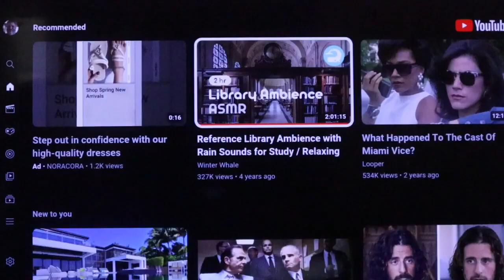(Ch. 49) The Final Prophet of God. From God's New Book "Isaiah 53 and the Day of the Lord".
"When Muhammad was 40 years old, he was commanded by God, through His angel, Gabriel, to declare His Oneness to the idolaters and polytheists of the whole world, and to deliver the message of peace to an embattled humanity. In response to this command of Heaven, Muhammad launched the momentous program called Islam which was to change the destiny of mankind forever.

He was in Hira when one day the Archangel Gabriel appeared before him, and brought to him the tidings that God had chosen him to be His Last Messenger to this world, and had imposed upon him the duty of leading mankind out of the welter of sin, error and ignorance into the light of Guidance, Truth and Knowledge.

According to the accounts of the Shia Muslims, Muhammad Mustafa, far from being surprised or frightened by the appearance of Gabriel, welcomed him as if he had been expecting him. Gabriel brought the tidings that Allah had chosen him to be His Last Messenger to Mankind, and congratulated him on being selected to become the recipient of the greatest of all honors for a mortal in this world." From Al-Islam: The Birth of Islam and the Proclamation by Muhammad of his Mission

"Muslims believe that the Quran was orally revealed by God to the final Prophet, Muhammad, through the archangel Gabriel (Jibril), incrementally over a period of some 23 years, beginning on 22 December 609 CE, when Muhammad was 40, and concluding in 632, the year of his death.

Muslims regard the Quran as Muhammad's most important miracle, a proof of his prophethood, and the culmination of a series of divine messages starting with those revealed to Adam and ending with Muhammad.

According to tradition, several of Muhammad's companions served as scribes and recorded the revelations. Shortly after his death, the Quran was compiled by the companions, who had written down or memorized parts of it." From Wikipedia: Quran

In the writing by Al-Islam it is said that Mohammad "was in Hira when one day the Archangel Gabriel appeared before him, and brought to him the tidings that God had chosen him to be His Last Messenger to this world,".

God chose His last messenger long before the time of Mohammad in Malachi 3. Elijah, to arrive in a time to come and that time is here to deliver the new covenant to the Jewish people and reconcile the families one to the other through Judaism.

With Elijah comes God's servant David and the prophet like Moses. They are all one man and that man is God's righteous servant of Isaiah 53. God's righteous servant is the final prophet of God. Not Mohammad.